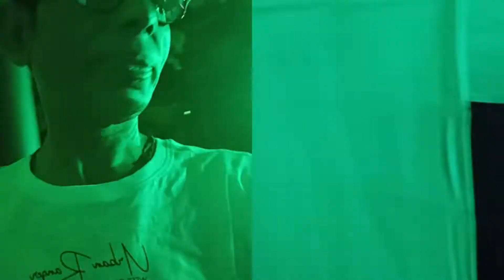Shubho Sasthi || Durgapuja || LIVE LOVE ADDA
Hello Friends, Subir and Shamita welcome you to channel LIVE LOVE ADDA.

It is couple vlog and in other way can say family vlog, lifestyle vlog, bangla vlog and surely ADDA vlog.
We value your time as we do for our own. We got only one life to LIVE it , to LOVE it and to share it with our friends thru ADDA.
So here we found the name of our channel as LIVE LOVE ADDA.